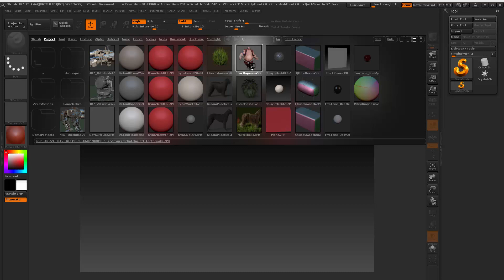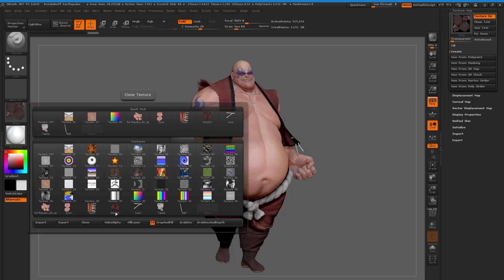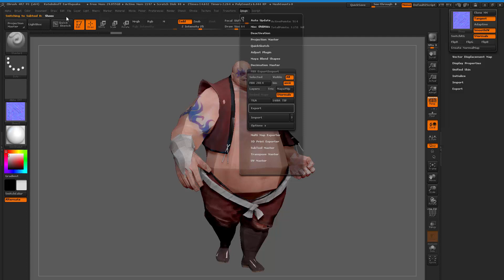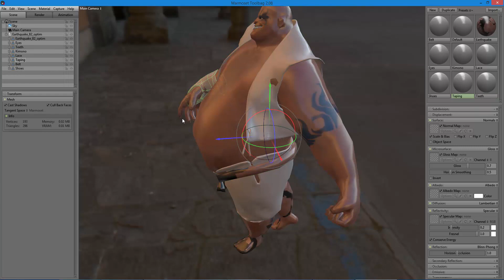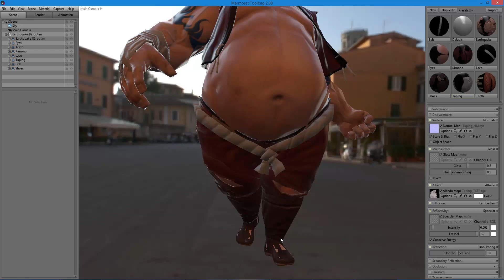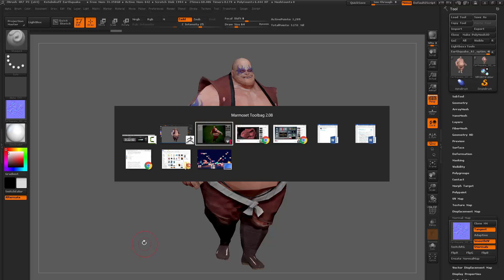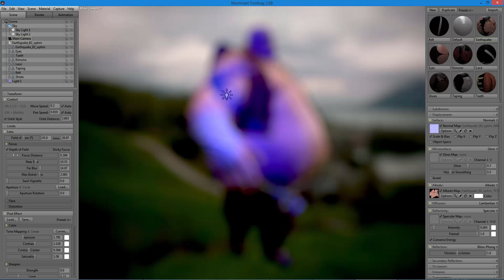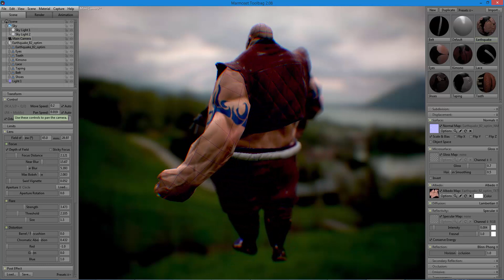Export Polypaint from Zbrush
Short video on exporting pixel painting for use in game and Maya